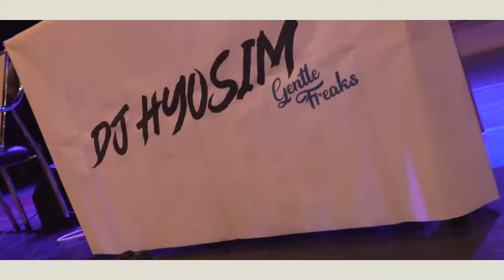YellowSuitGuyz vs 자원봉사 | 2on2 side for non-waackers | FINAL | ONLY WAACKING VOL.1 | KOREA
Presented By. D-FLOWER
FILM : DDUDDA FILM